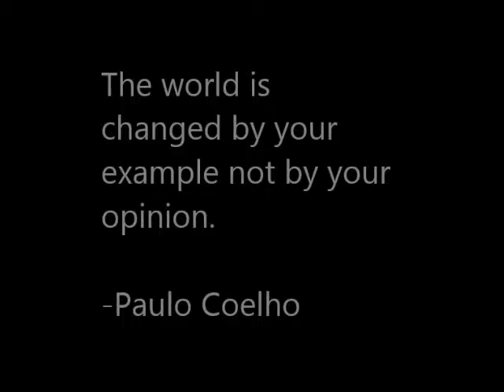US Embassy Film Competition Project on Environment